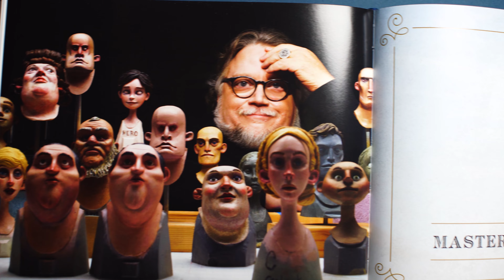Guillermo del Toro's Pinocchio: Limited Edition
Academy Award®-winning filmmaker Guillermo del Toro reinvents Carlo Collodi's classic tale of the wooden marionette who is magically brought to life in order to mend the heart of a grieving woodcarver named Geppetto. This whimsical, stop-motion film directed by Guillermo del Toro and Mark Gustafson follows the mischievous and disobedient adventures of Pinocchio in his pursuit of a place in the world.

This one-of-a-kind limited edition of the book is presented in a bespoke wooden presentation case and features two exclusive gatefolds and a wealth of previously unseen insert items. The case also contains a replica Pinocchio maquette based on the actual puppet created for the film and a signature card signed by Guillermo del Toro, Patrick McHale, and Mark Gustafson. The limited-edition book also features a unique cover illustration, drawn by the film’s co-production designer and concept artist, Guy Davis. This edition is limited to 500 units and is a must-have item for del Toro fans.